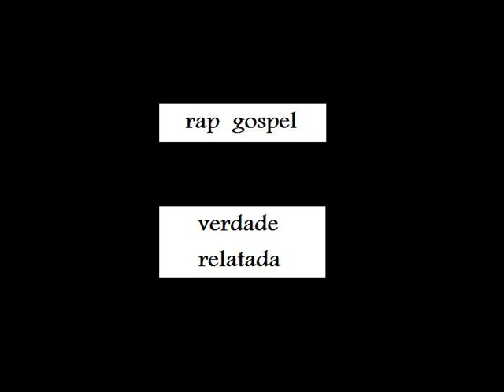rap gospel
verdade relatada